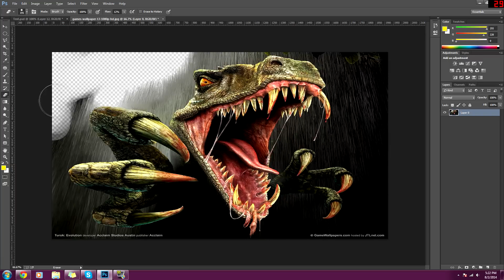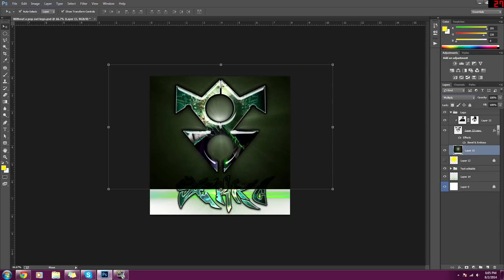Youtube Tutorial | Template #4 - Pop out Logo 3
READ ME
Hey guys today im going to show you the photoshop logo I did for ( Sekro | Motion Design ) He asked me for a logo and I decided to fix his old one, and this is what came out. Go check out his channel. I will be doing photoshop CC logos for free for the rest of the month.

Skype
•GravityGamerXCII